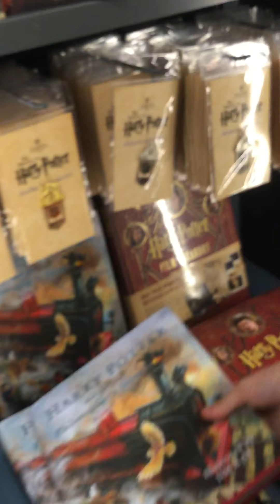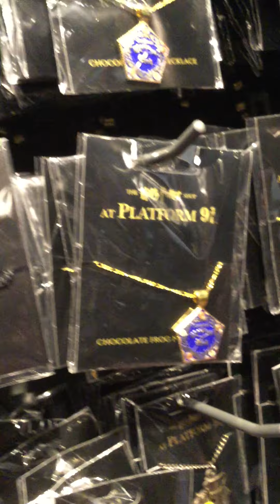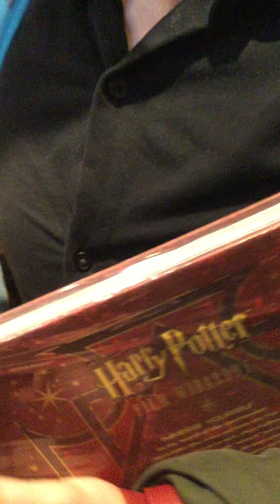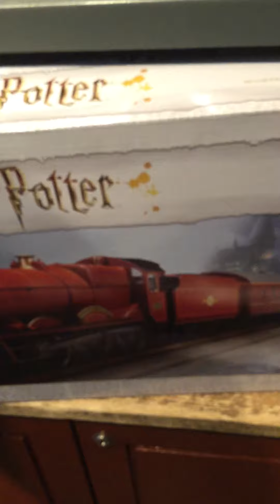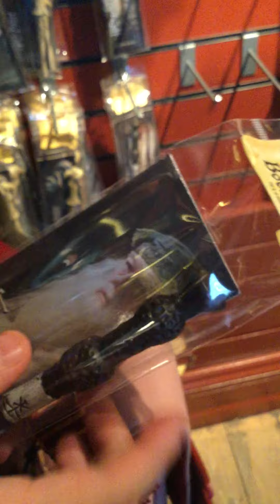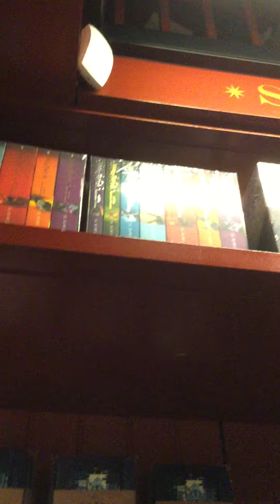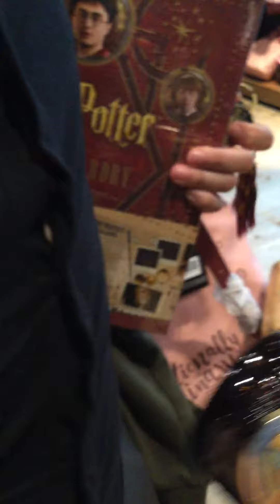Day out with my boyfriend Danny at the Harry Potter shop at Kings Cross station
Had a nice day with you Danny. This video was filmed on an iPad mini 4.